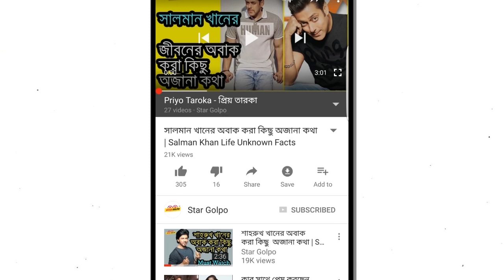বক্স অফিস রিপোর্টস বস ২ | Boss 2 Movie Box Office Collection | Jeet | Subhasree | Nusrat Faria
বস ২ ঝড় এ আক্রান্ত দুই বাংলা । এক কোথায় বলতে গেলে বস ২ যেন টলিগঞ্জ ইন্ডাস্ট্রির জন্য অক্সিজেন হিসেবে কাজ করলো। ভারত ও বাংলাদেশের যৌথ প্রযোজনা মুভি যে মানুষের মনে দাগ কাটছে তা গত দুই বছরে শিকারী , বাদশা দা ডন , নবাব বা বস ২ দিয়েই বুঝা যায় । ভারতে ও বাংলাদেশে মুক্তি পাওয়া বস ২ রাজ্যের দেড়শো কাছাকাছি সিনেমাহলে মুক্তি পায়। দ্বিতীয় সপ্তাহে ও তা একই আছে । প্রযোজনা প্রতিষ্ঠানের দাবি প্রথম সপ্তাহে ভারতে কলকাতায় এই মুভি ব্যবসা করেছে প্রায় দু'কোটির কাছাকাছি । এর পর দ্বিতীয় সপ্তাহে বস ২ মুক্তি পায় ভারতে অন্যান্য শহরে। এছাড়া যৌথ প্রযোজকআব্দুল আজিজ এর দাবি  বাংলাদেশের  বস ২ ১১১ টি হলে মুক্তি পায় আর প্রথম দিন ২ কোটির ব্যবসা করেছে। দ্বিতীয় দিনে তা ১.৯ কোটি ও তৃতীয় দিনে তা ১.৬ কোটির কাছাকাছি । দ্বিতীয় সপ্তাহে ও বস ২ দেখার অপেক্ষা প্রেক্ষাগ্রহে দেখা যায়। এখন অধিকাংশ ছবি তিন থেকে চার কোটি বাজেট তৈরী হচ্ছে সে ক্ষেত্রে বাংলাদেশ থেকে বড় অংকে এই ব্যবসা বস ২ প্রযোজকে যে স্বস্তির নিঃশাস ফেলছে তা বলা বাহুল্য নয়।